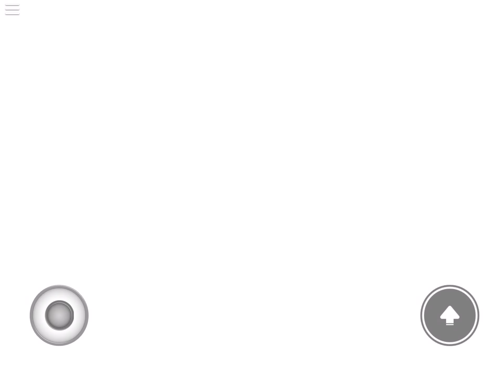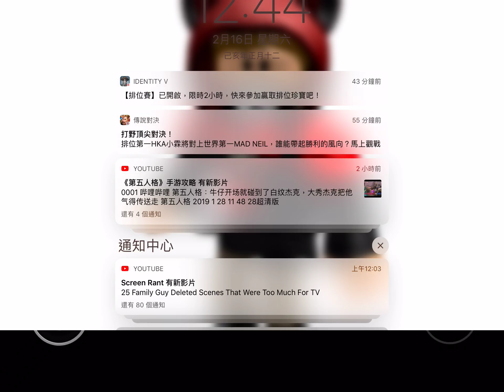I BEAT MR BACON’S SOUL..